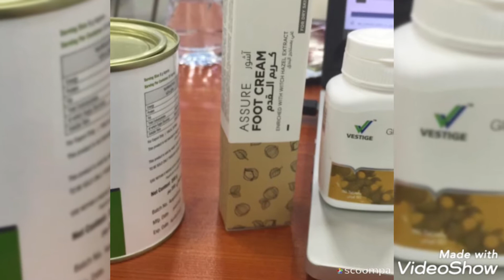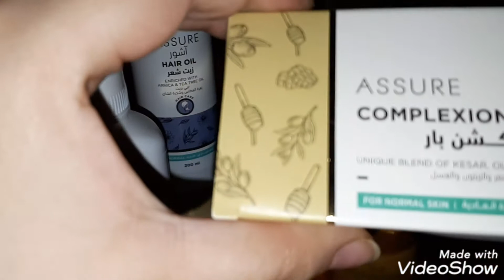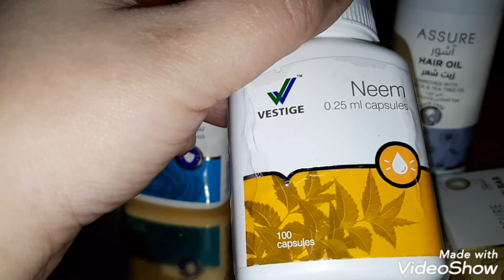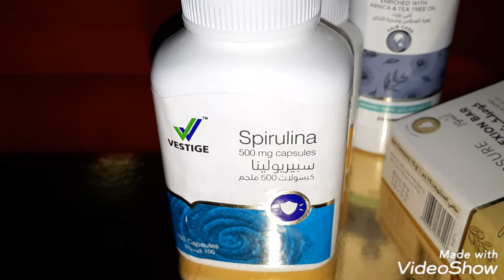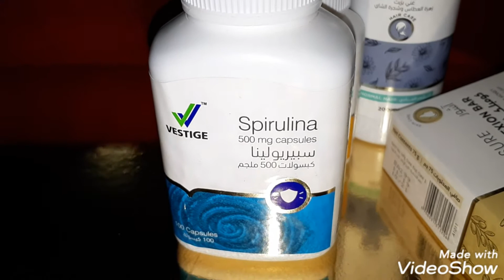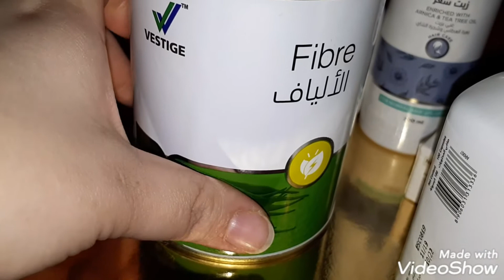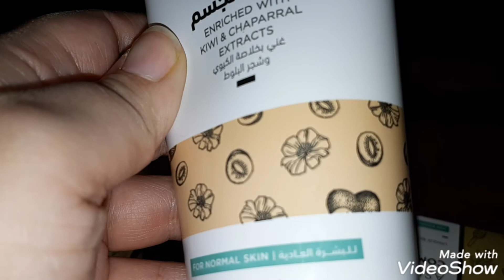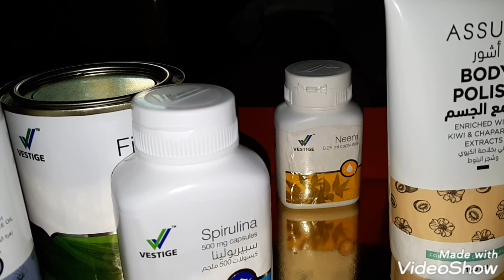اجيوتشوفوا شنوا شريت💖💖💖🌺